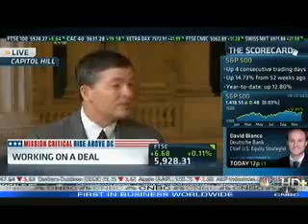Hensarling Discusses Fiscal Cliff on CNBC's Squawk Box